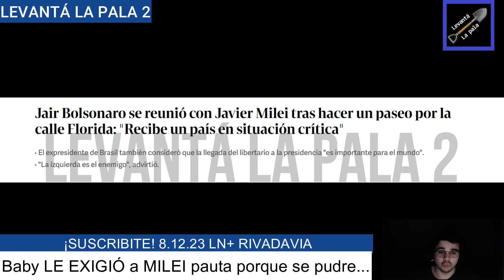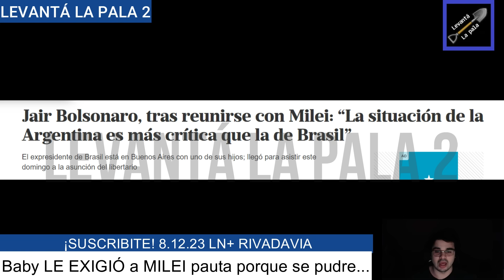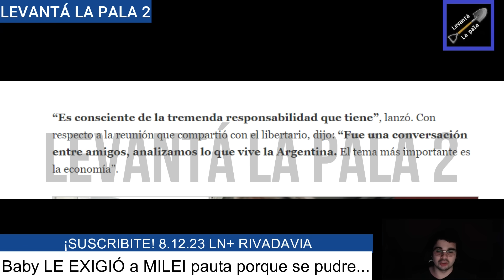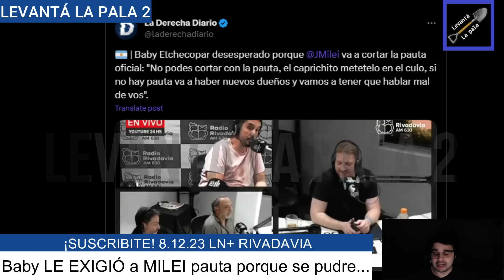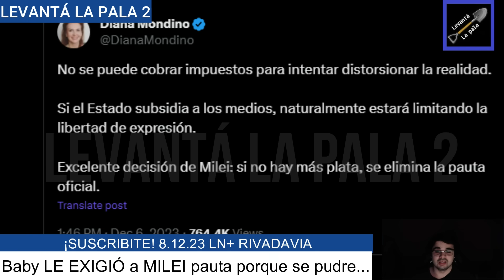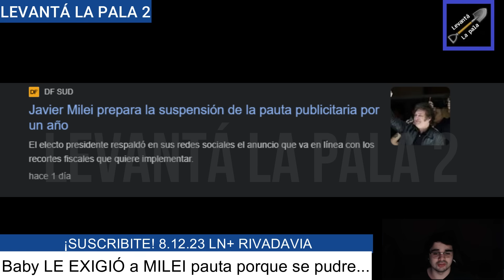"Si sacas la pauta..." Baby EXTORSIONÓ A MILEI y amenazó CON PEGARLE